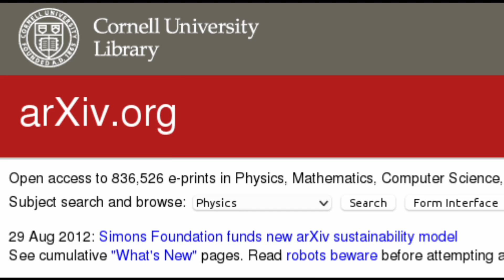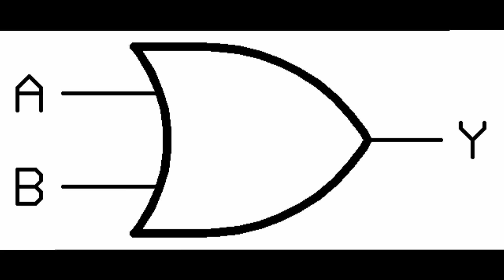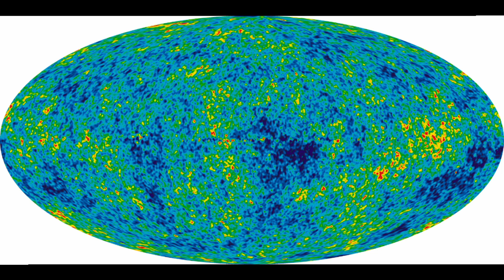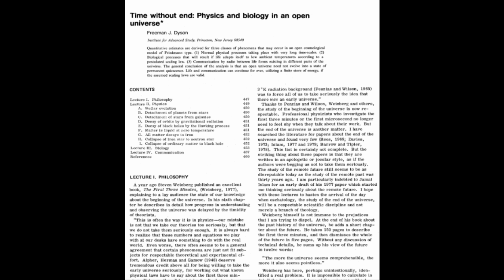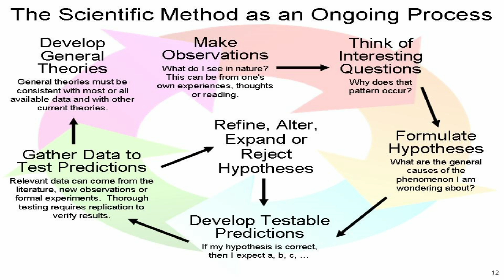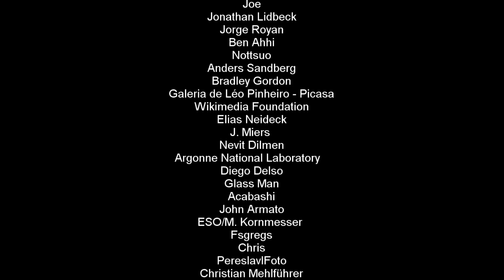The Fermi Paradox 24: Pwning N00bs at the End of Time [reupload]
Would you forego everything, the feel of the sun on your face, the taste of cherries, the smell of a fresh morning, for more efficient computers? These guys think so, and they think that's why we haven't found aliens.

A reupload of an earlier video to correct an error